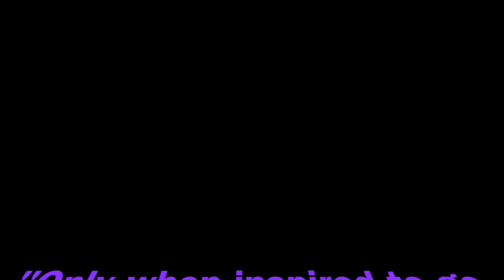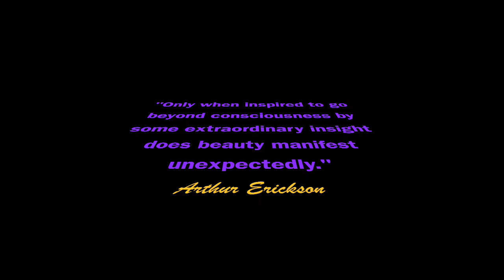6 Awareness's to Manifesting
6 Awareness's to Manifesting

@green_fire_muse on IG
@magicxwellart on IG & Facebook
@magicxwell on Twitter